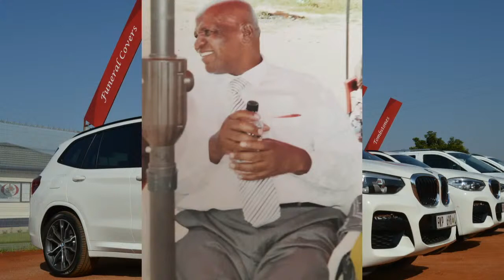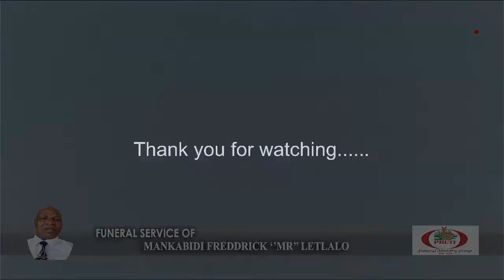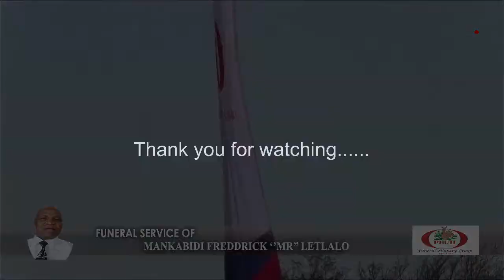MANKABIDI FREDDRICH LETLALO Funeral Service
main and cemetery service